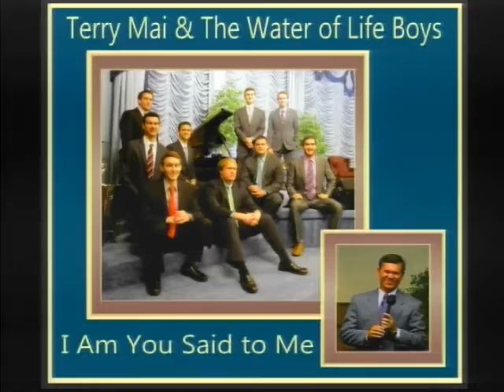Going After the Devil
Thursday, October 22nd, 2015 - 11:00 AM Program

Join Doyle Davidson and Paul Peters on set today as they pray along with the recorded music ministered by the Water of Life Boys.

After several songs, Paul reads from John 8 where Jesus is talking to the Pharisees and how their father is the devil and the devil was a murderer from the beginning.

Scriptural References:
John 8:42-44